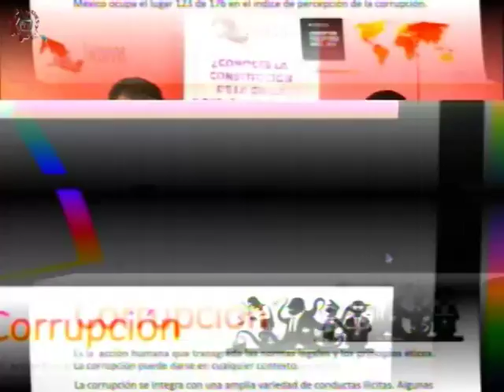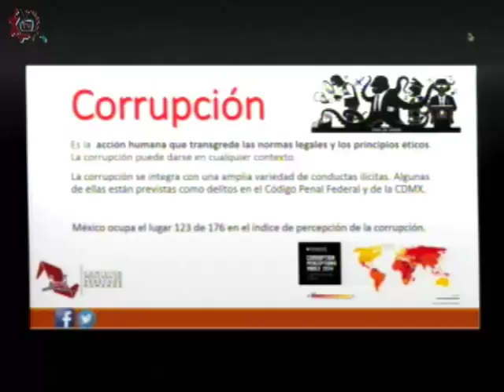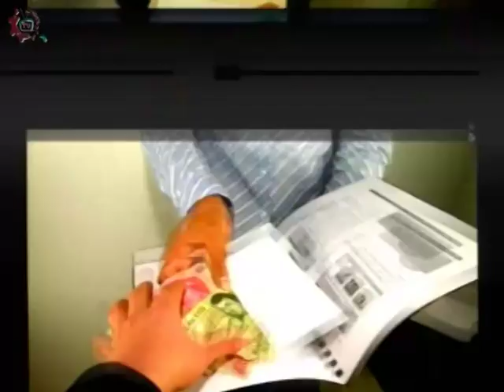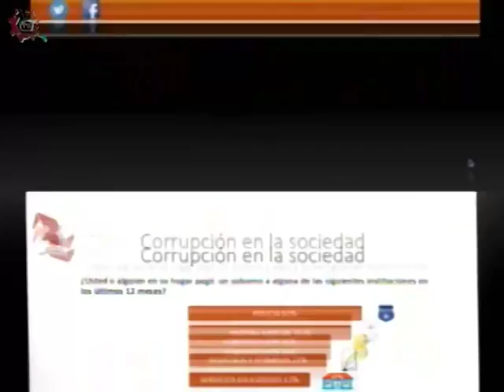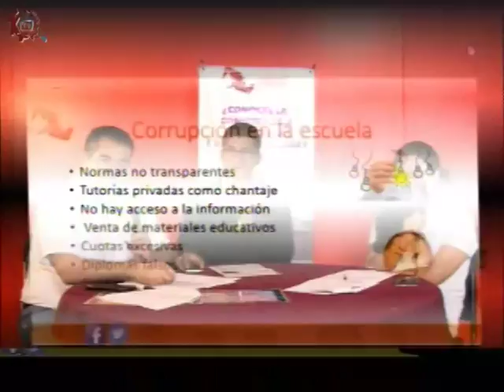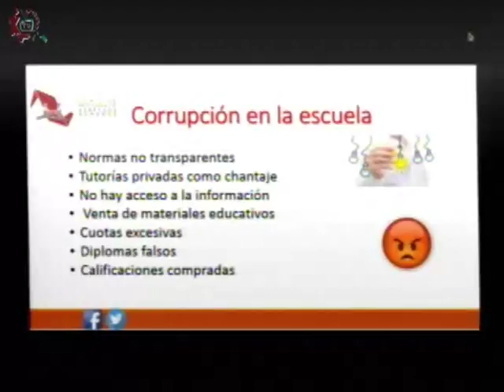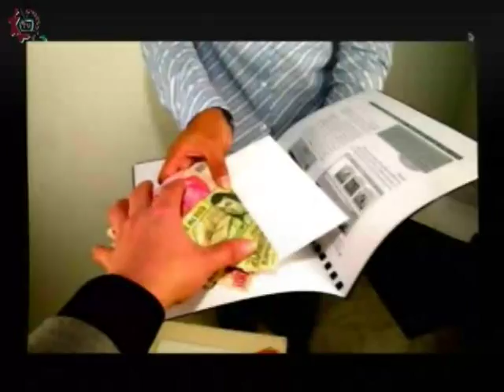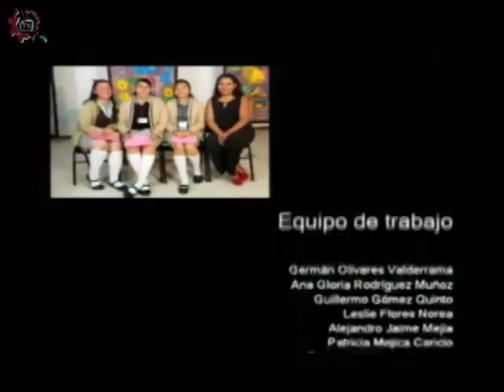20171023-CE1718/CONOCE TUS DERECHOS/Corrupción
CONOCE TUS DERECHOS. Corrupción. Invitados: Alexander Hernández González. Conducen: Rogelio y Natalia. Fecha de emisión: 23 de octubre de 2017. Este y otros programas los puedes ver Producciones con fines educativos para secundarias técnicas en el Distrito Federal, México.